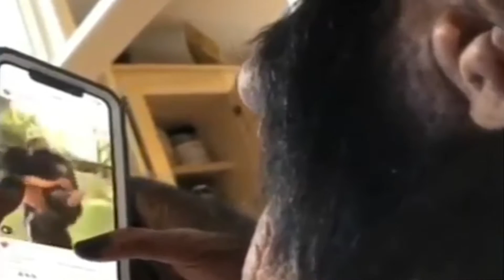Mobile Game Ads That Will Make You Projectile Vomit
silly haha so goofy. quite wacky lol